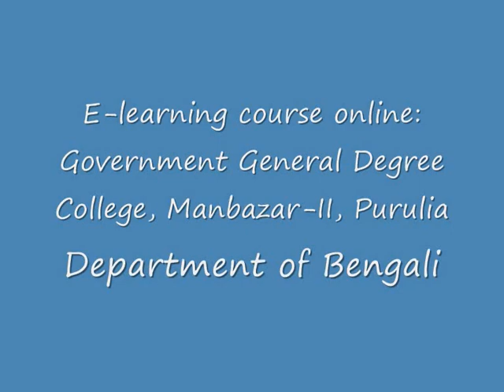Department of Bengali: Government General Degree College, Manbazar-II, Purulia